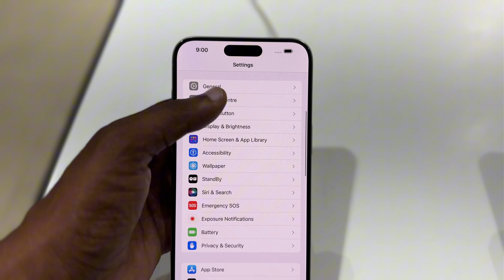Must Know iPhone 15pro max 🔥🔥| Strongest Phone Ever ⚡️⚡️iphone15promax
Guys this video about iPhone body design and how it is nature friendly material used in iPhone and it is good know iPhone 15pro max and pro more advanced feature and ￼ material￼

I can say there is no competition for iPhone performance 🎭 ever in history it’s just like a SoPro

If you like My small video Pls support it is my small work I have done ⚡️⚡️⚡️⚡️⚡️